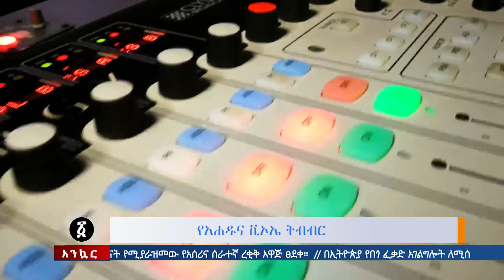Ethiopia: አሀዱ እና ቪኦኤ አብረው ለመስራት ተስማሙ እና ሌሎችም - አሀዱ አንኳር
አሀዱ እና ቪኦኤ አብረው ለመስራት ተስማሙ፡፡ አሀዱ አንኳር የዚህን እና የሌሎች የሀገር ውስጥ እና የውጪ ዜናዎችን ዝርዝር አዘጋጅቷል፡፡